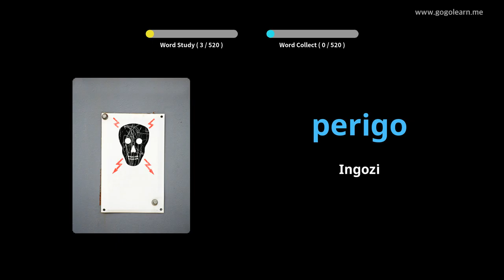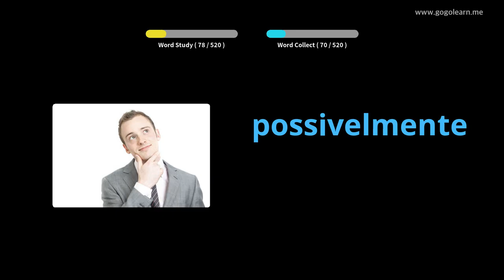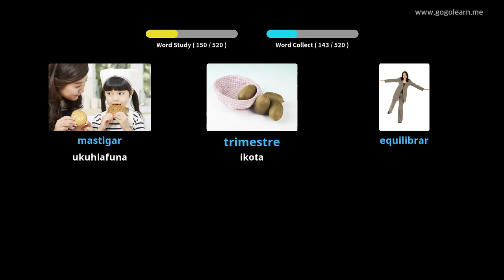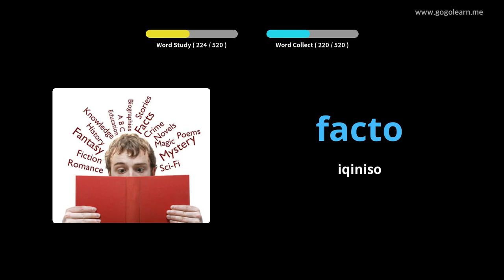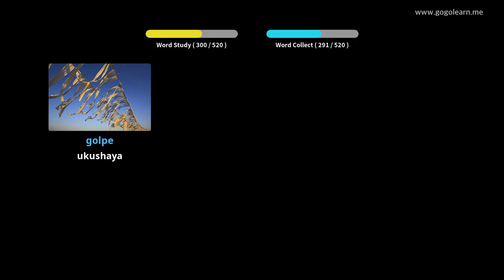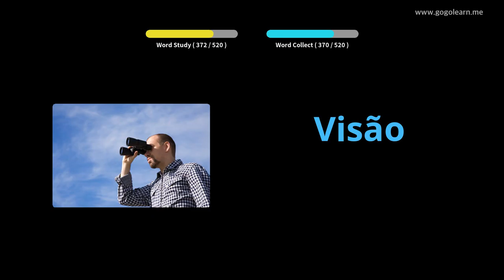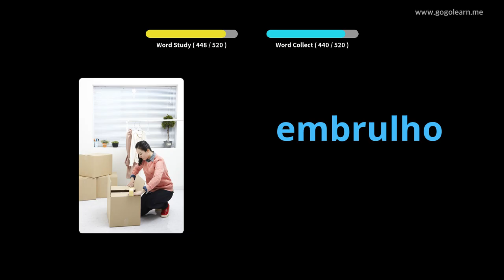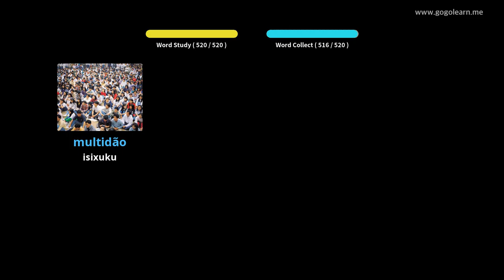IsiPutukezi Silulumagama Basic School School | Golearn